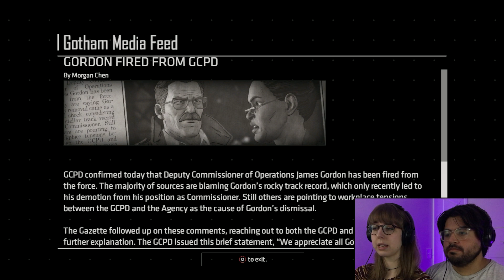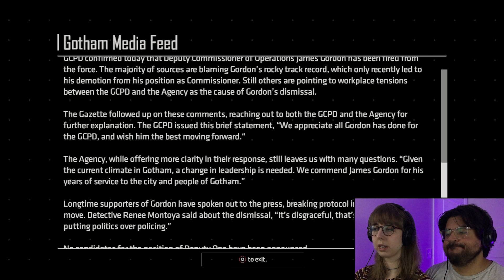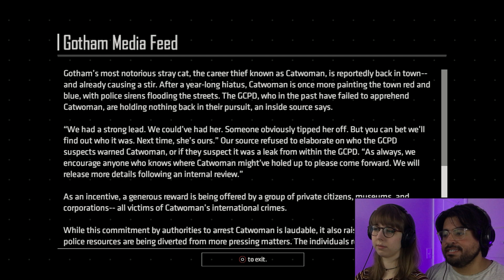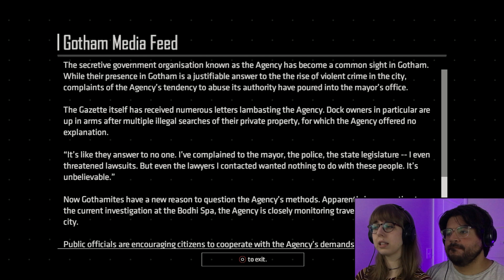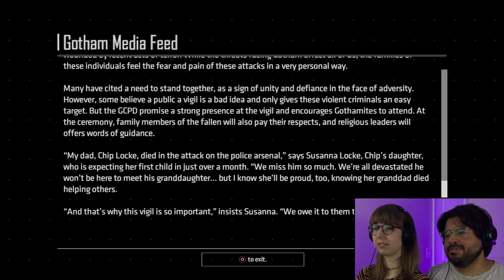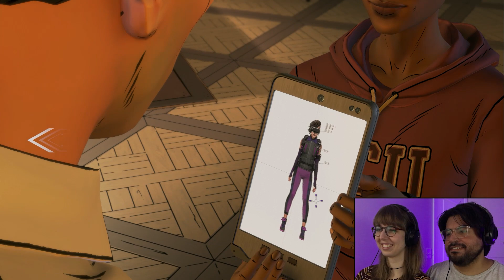Batman vs. EVERYONE | Telltale's Batman: The Enemy Within Blind Playthrough | Pt 4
In episode 4 (What Ails You) of our Telltale's Batman: The Enemy Within blind playthrough, Bruce Wayne escapes his icy coffin, and now must stop Harley Quinn, Bane, and Mr. Freeze from taking a deadly virus!

As Batman enters the Bodhi Spa, more truths are uncovered and shocking secrets are revealed about The Riddler and The Agency. Meanwhile, John Doe is undergoing an internal struggle—will he finally become "The Joker"?

- Eric & Sarah

Gotham needs a hero, and there's only one man for the job—Batman! In our blind playthrough of Telltale's Batman: The Enemy Within, we battle The Riddler, Bane, and other fearsome foes, and make choices that impact the fate of Gotham. Batman: The Enemy Within is a game by Telltale Games, and it offers a unique spin on the Batman universe.

ABOUT US
Hi there! We're Eric and Sarah, a gamer couple here to fight bosses, solve puzzles, probably die a lot, and have fun! We provide commentary on all of our blind playthroughs and do our best to entertain. Feel free to stop by or stick around for some laughs and good games.